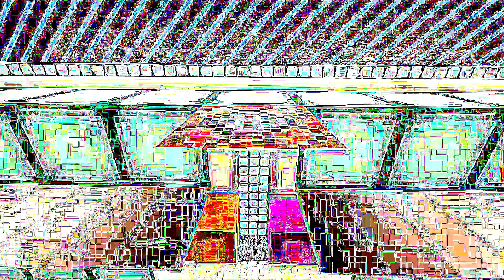Minecraft Funny Moments & MEMES #8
Here is Episode #8 of the Minecraft Funny Moments & MEMES filled with funny Memes, Edits, Effects & more.

Minecraft funny fails & funny edits, Minecraft streamer funny fails compilation, Minecraft unlucky moments compilations